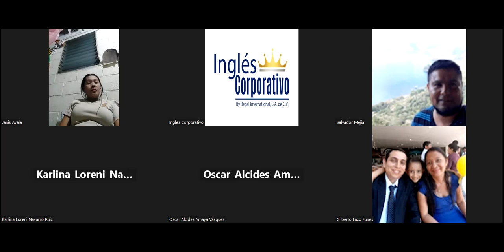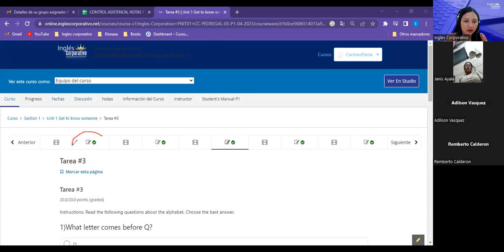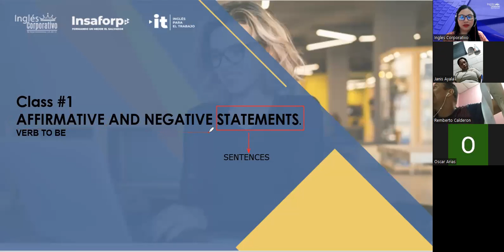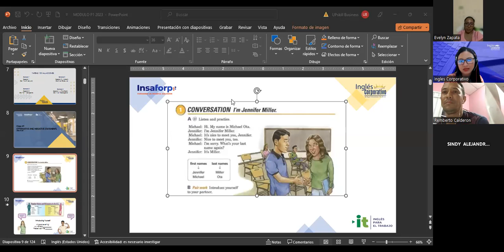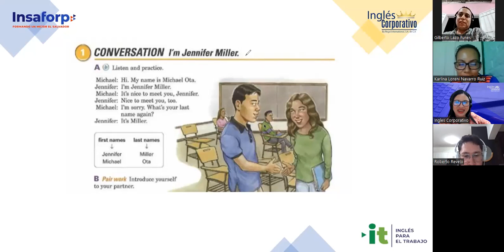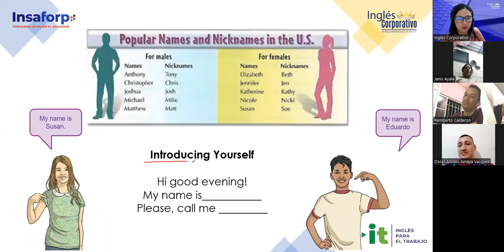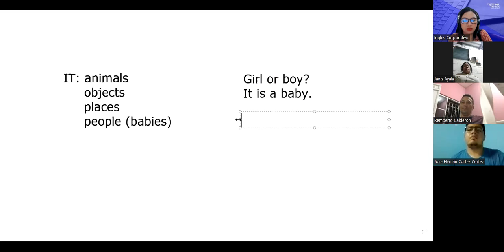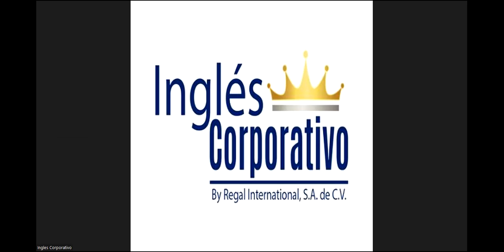Sesion 01-17/7/2023-29750-8048-0118/2023-Argueta- Affirmative and negative statements